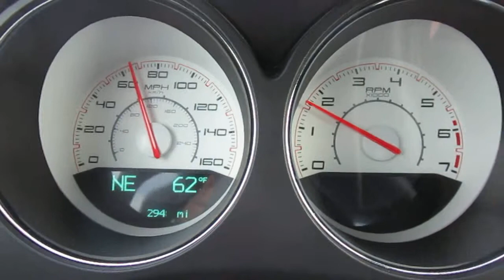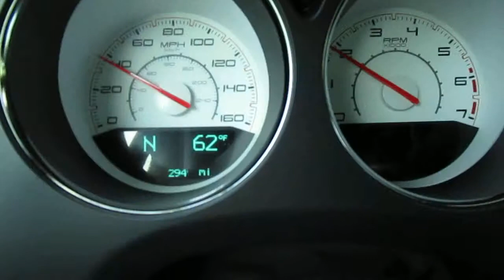2014 Silver Dodge RT Hemi Challenger 6 Speed Driving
2014 Silver Dodge RT Hemi Challenger 6 Speed Driving